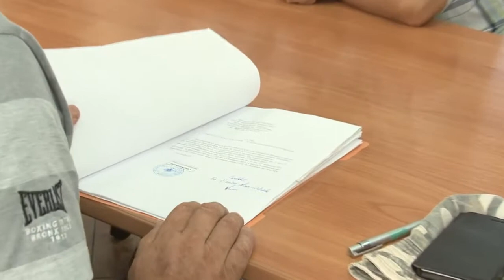LA STRUGARI Sedinta Consiliului Local din 29 iun FILMARE EXCLUSIV TV ONESTI HD 4K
LA STRUGARI, județul Bacău, Ședința Consiliului Local din data de 29 iunie 2017. FILMARE EXCLUSIV TV ONEȘTI HD 4K.

Cu stimă,
echipa Exclusiv

Vizionare plăcută !